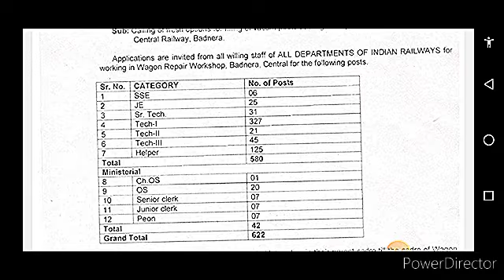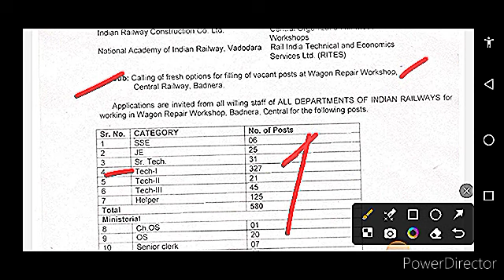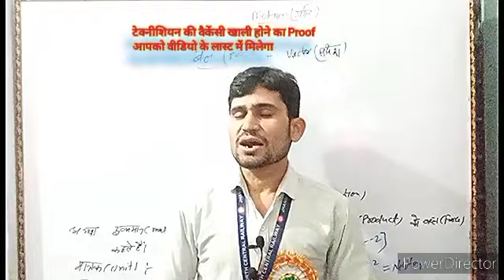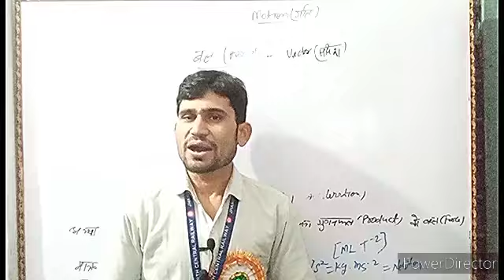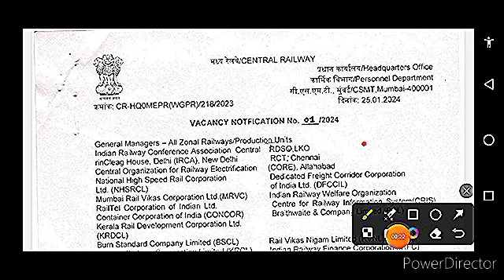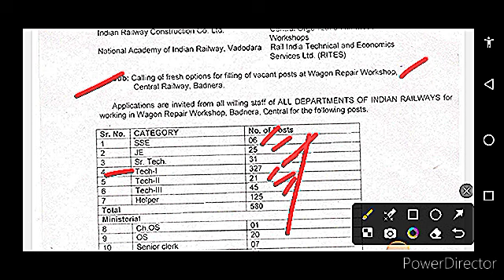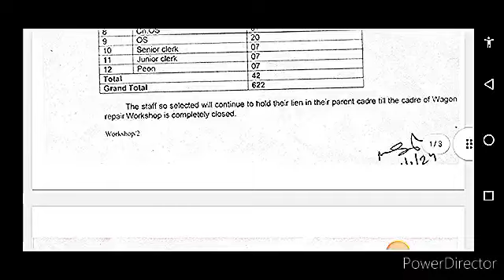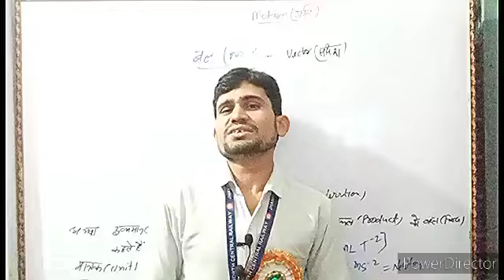टेक्नीशियन की वैकेंसी खाली होने का Proof/Official notice/alp new vacancy 2024 latest update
in this video you will see about ALP and technician  new vacancy latest update or anew vacancy 2024 by Rajveer sir future classes.
आ सकती है साथ में टेक्नीशियन की वेकेंसी/railway alp and technician new vacancy 2024 latest update/
physics chapter motion for railway alp and technician new vacancy 2024
or rrb alp and technician science classes by Rajveer sir/alp and technician new vacancy 2024/

rrb alp science strategy
rrb alp science book
rrb alp new vacancy 2023
science by arti chaudhary
science by arti mam
Rrb technician science classes
Alp and technician genral science
Rrb alp science previous year question
ssc adda247
RRB Alp Science by neeraj sir
RRB ALPS cience by Rajveer sir
Alp science previous year question
Alp technician science classes
Basic science for alp and technician
Chapter motion
Railway science class
Science class for railway alp
Science classes for alp and technician